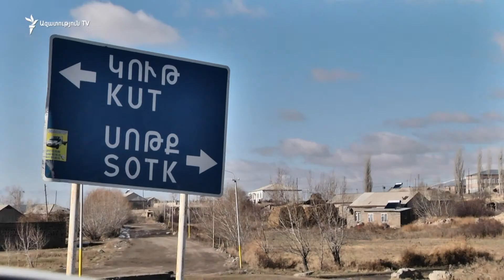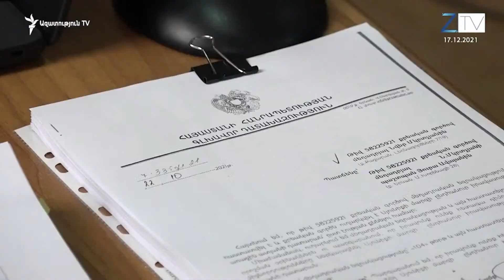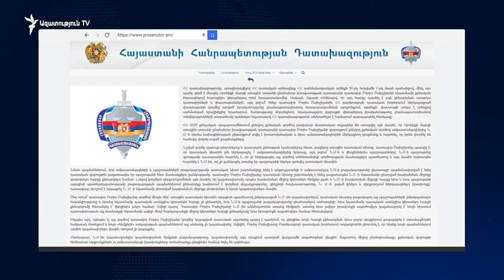ԼՈՒՐԵՐ 18։00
ՊՆ-ն հաստատում է՝ Ադրբեջանը կրակել է Գեղարքունիքի հայկական դիրքերի և Սոթքի հանքի ուղղությամբ